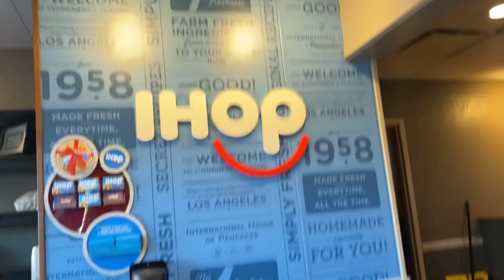552. Snow Chasers -No destination